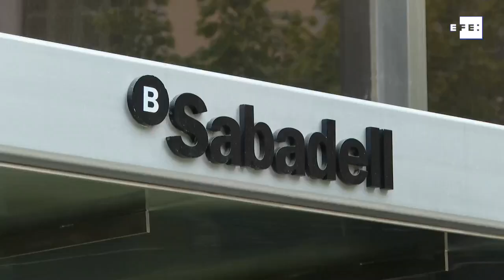Sabadell plantea un ERE para 1.900 empleados en España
Madrid, 3 sep (EFE).- Banco Sabadell ha planteado este jueves a los sindicatos su intención de ajustar la plantilla con la salida de unos 1.900 empleados en España, cerca de un 13 % del número de trabajadores, para ganar rentabilidad y eficiencia.
La dirección de la entidad bancaria ha facilitado esta cifra a los representantes de los trabajadores en la primera reunión del período previo de negociación del ERE (Expediente de Regulación de Empleo), en la que no se ha concretado todavía qué áreas de actividad resultarán más afectadas y si se cerrarán oficinas, entre otros detalles.
El banco justifica estos nuevos ajustes porque considera que el esfuerzo realizado a lo largo de 2021 con el plan de salidas voluntarias no es suficiente para que el banco sea competitivo y garantice su sostenibilidad, según han informado fuentes conocedoras de la negociación.
Desde la dirección han insistido a los sindicatos en que la rentabilidad actual se sitúa en el 3 %, muy por debajo del coste de capital, superior al 9 %, y en que el entorno de tipos de interés históricamente bajo, el volumen de provisiones y las inversiones en tecnología no ayudan.
La pandemia también ha supuesto un auge de la digitalización y un cambio en el comportamiento de los clientes, que se ha traducido en una disminución de la operativa en las oficinas del banco, cuya red estaría ahora, a ojos de la entidad, sobredimensionada.